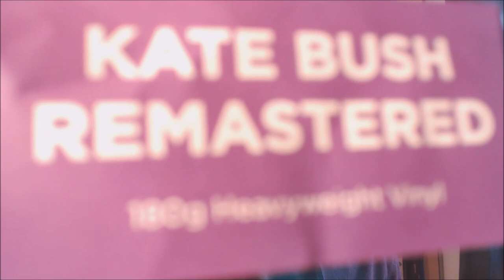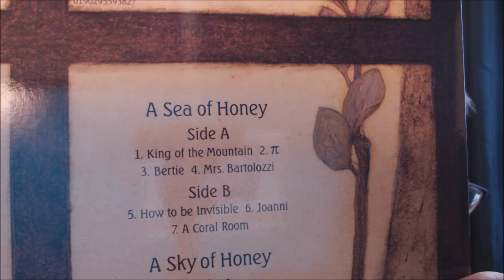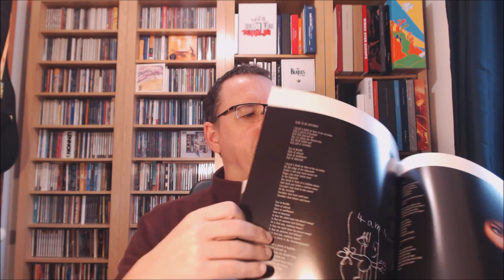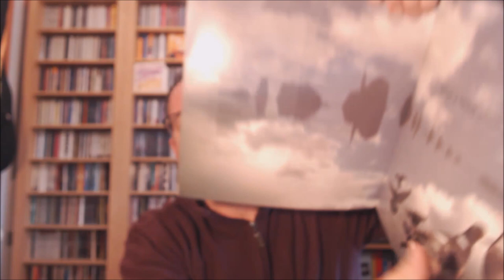Album Unboxing/Unveiling : Kate Bush Aerial Vinyl 2018 Remaster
Just arrived this week, the 2018 remaster of the classic by the genius Kate Bush. Here I open up the album, take a look at the packaging and discuss the thorny issue of "What did Kate do about Rolf Harris?"